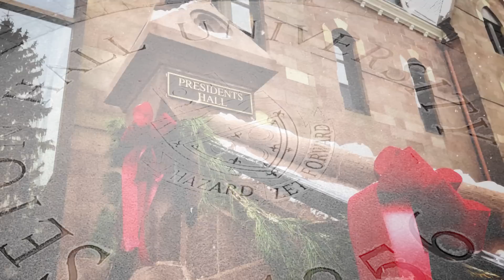Merry Christmas from Seton Hall University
May your travels be safe and your time with your loved ones be filled with happiness.